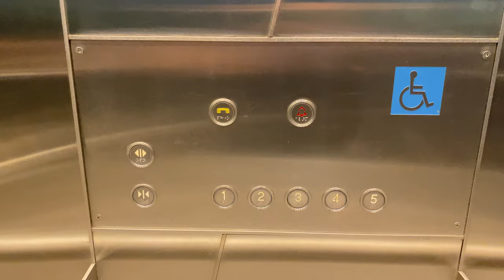OTIS (Ex. Fujitec) MR @ SDE3, National University of Singapore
SDE3 underwent upgrading works in an effort to make the university campus more modern-looking without the extensive disruption associated with redevelopment. Consequently, SDE3 was renovated progressively from floor to floor and it is impossible for the lift in this block to be replaced entirely without the closure of an entire teaching block. A similar case with a full lift replacement and a full closure did happen at the 'Information Technology' block within the same cluster in which the existing lift was replaced into Kone.

For unknown reasons, the button for level 5 is provided despite level 5 being a rooftop with mechanical space.